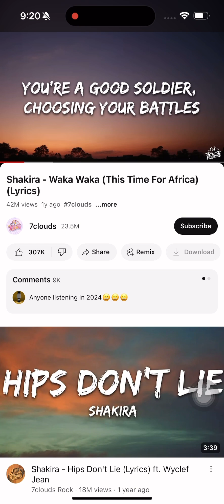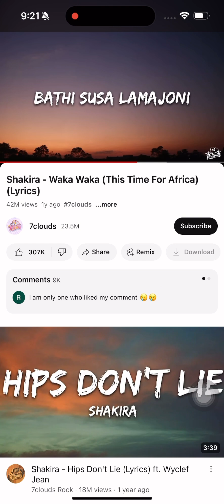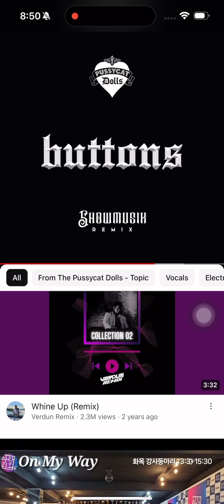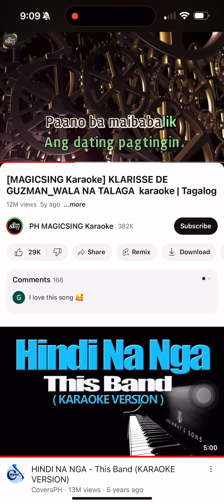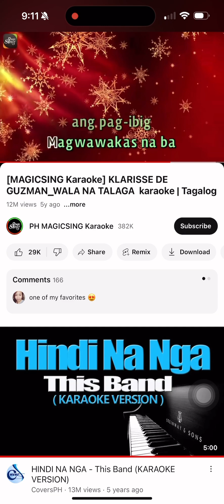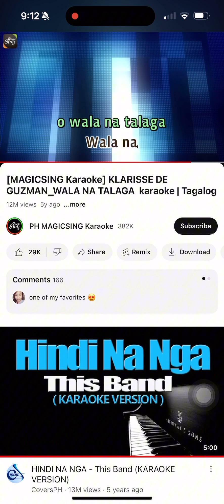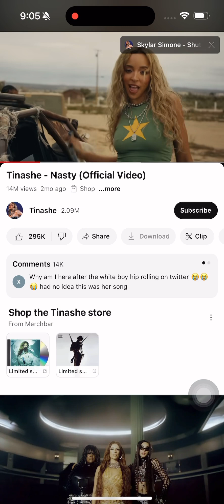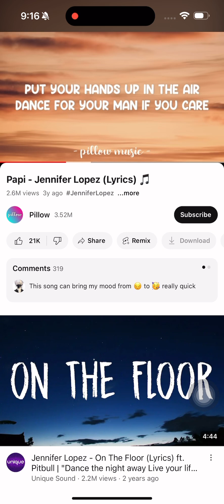DepEd Night - Sibantang IS Music Remix